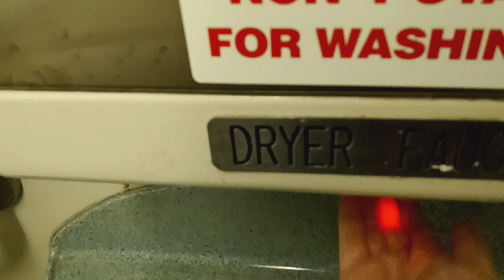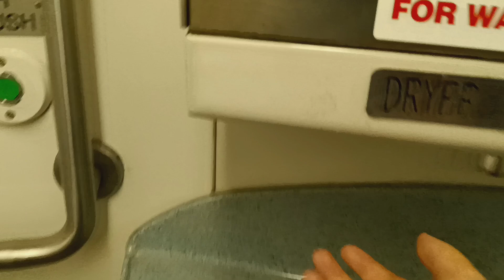MTA Metro-North Railroad M7 restroom